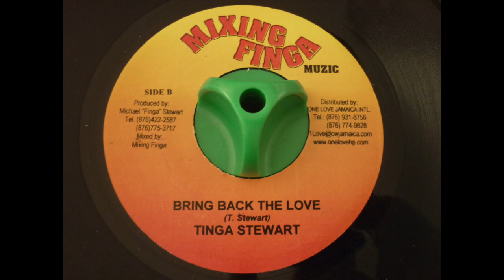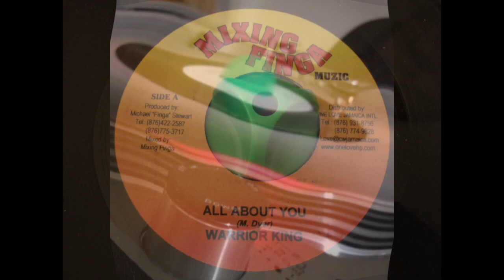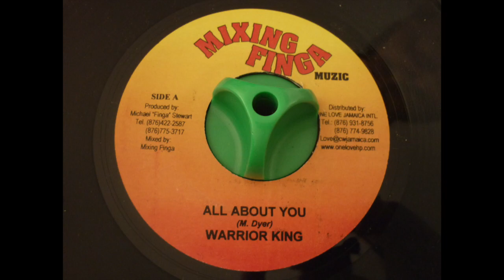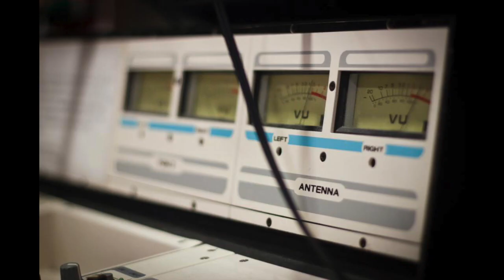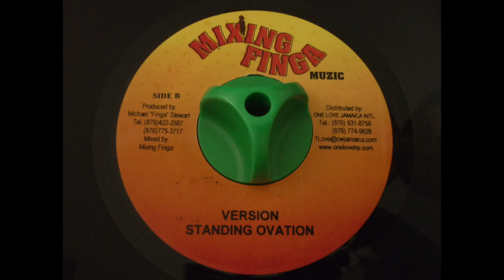STANDING OVATION RIDDIM - MIXING FINGA MUZIK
ANTHONY CRUZ "Run The Place"
TINGA STEWART "Bring Back The Love"
ULTIMATE SHINES "Stand Up"
WARRIOR KING "All About You"
CAPLETON "Standing Ovation"

Riddim : STANDING OVATION
Label : MIXING FINGA MUZIC
Year : 2006
Producer : MICHAEL "FINGA" STEWART
Mix : C TOWN SOUND